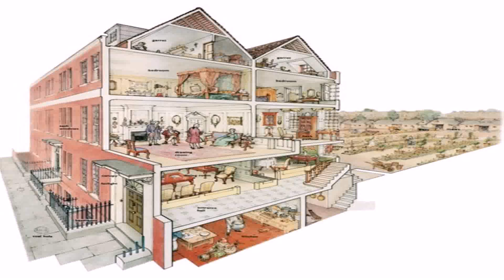Georgian Style House London (see description) (see description)